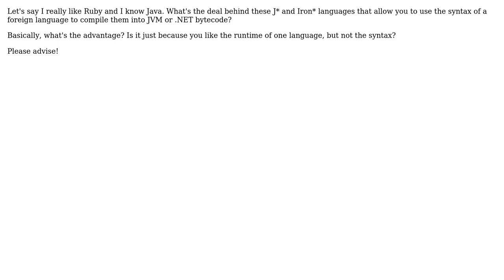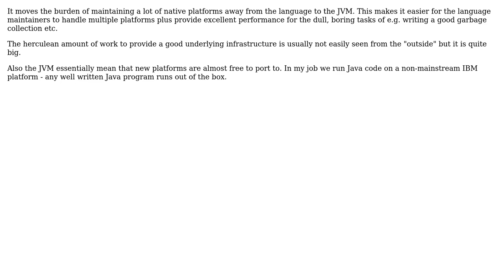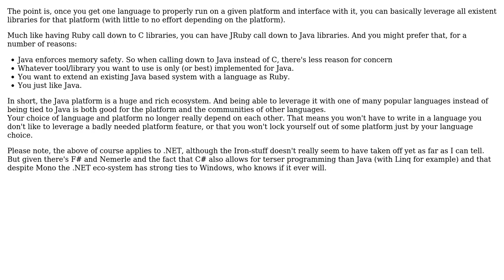What's the advange of JRuby (or any other language ported to JVM)? Why would one use it?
Software Engineering: What's the advange of JRuby (or any other language ported to JVM)? Why would one use it?

With thanks & praise to God, and with thanks to the many people who have made this project possible! | Content (except music & images) licensed under CC BY-SA | Music | Images & others | With thanks to user back2dos user Alexandr Kurilin and the Stack Exchange Network Trademarks are property of their respective owners. You are responsible for your own actions.